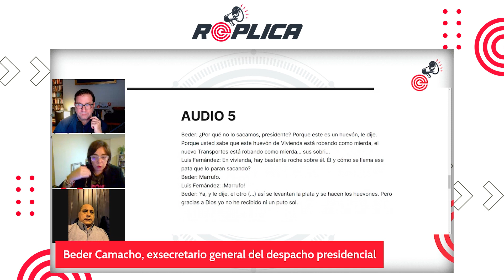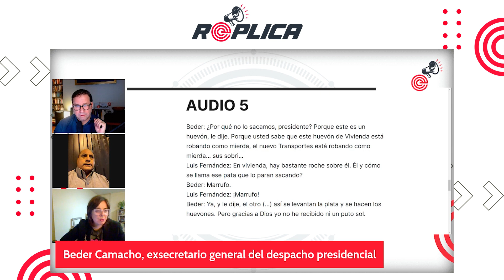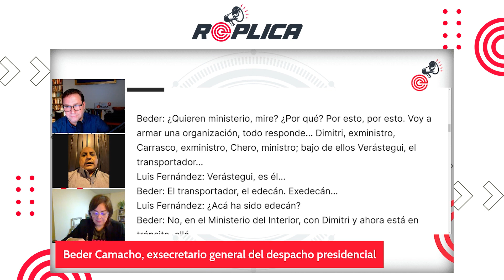🎯 LoMejorDeRéplica | Los descargos de Beder Camacho